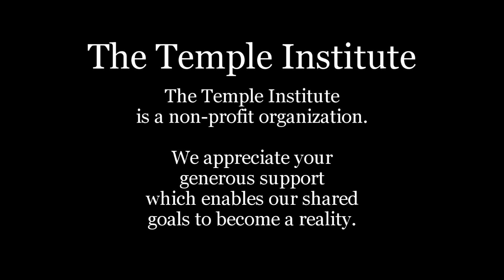Weekly Torah Portion: Lech Lecha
Avraham avinu (our father Abraham), sought G-d and loved G-d. G-d called to Avraham to leave all behind and journey to a land G-d would bequeath to Avraham's as yet unborn children. Avraham's understanding that the world has a Master and that He rules His world with love and with justice informs Avraham's children to this day.

Lech Lecha (Genesis 12:1-17:27)
Parashat Lech Lecha is read on Shabbat:
Marcheshvan 8, 5778/October 28, 2017

This teaching was originally recorded in 2015.

30 YEARS of the TEMPLE INSTITUTE
SHOW YOUR SUPPORT: